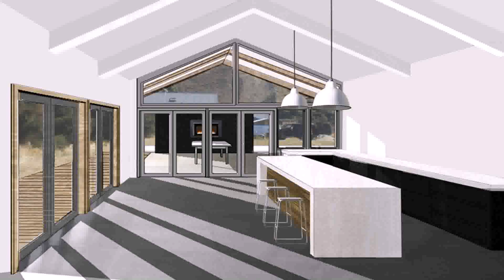House Design Pavilion Style (see description)